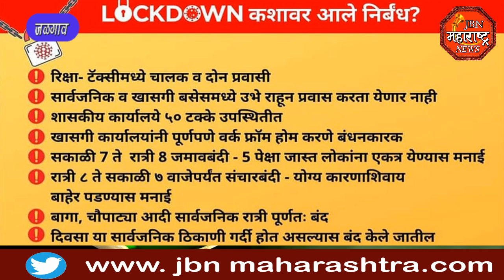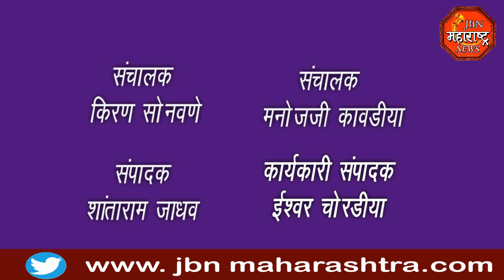jbn maharashtra news jalgaon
अत्यावश्यक सेवा वगळता सर्व दुकाने बंद राहतील.महाराष्ट्र शासनाने ब्रेक द चैन या नावाने ज्या काही उपाययोजना जाहीर केल्या आहेत, त्यासंबंधीचे आदेश निर्गमित केले आहेत